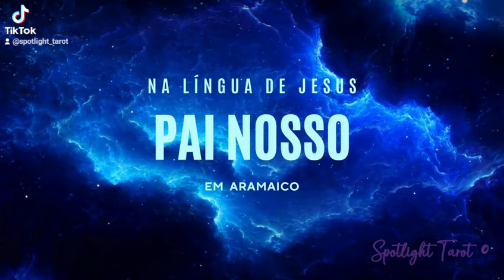O PAI NOSSO NA LÍNGUA DE JESUS